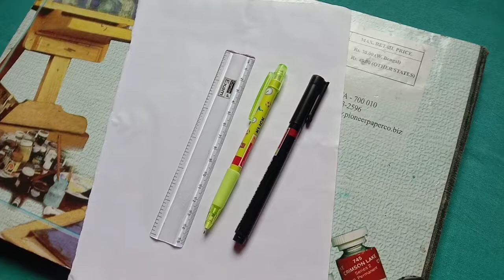How to draw mandala art l Easy mandala art for biginers